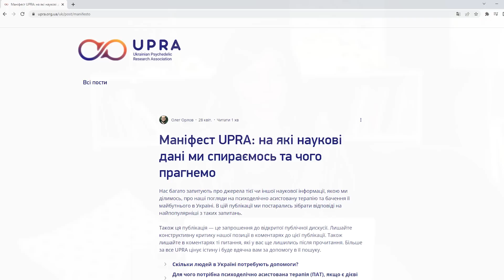Психоделіки ( МДМА, гриби, кетамін) в лікуванні ПТСР військових: психоделічно-асистована терапія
(це як наші військові вилікували свійт ПТСР)

0:00 Майбутне України
0:52 Що таке ПТСР, зокрема військових (посттравматичний стресовий розлад)
2:22 Надсучасний проривний метод лікування ПТСР
3:44 Що таке психоделічно-асистована психотерапія?
4:25 Зміна в постанову кабміну 770
6:19 Як працюють психоделіки? Як вони впливають на мозок?
7:10 МДМА: діє на головні механізми формування ПТСР
8:23 Псилоцибінові гриби
10:00 Кетамін
10:32 Як проходить процес лікування в психоделічно-асистованій терапії
12:09 Що персонально ТИ можеш зробити, щоб врятувати військових
13:08 Особистий досвід військового, який проходив лікування психоделіками